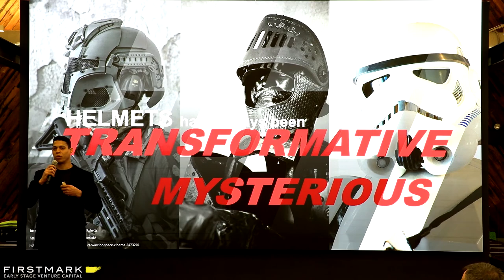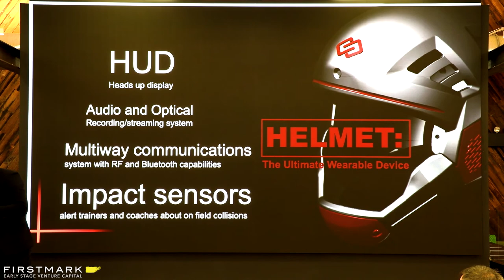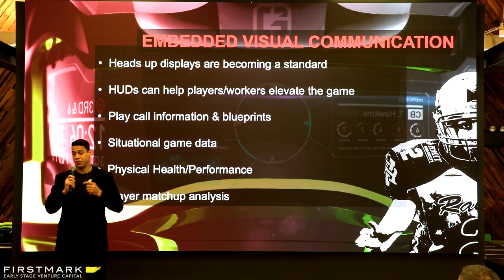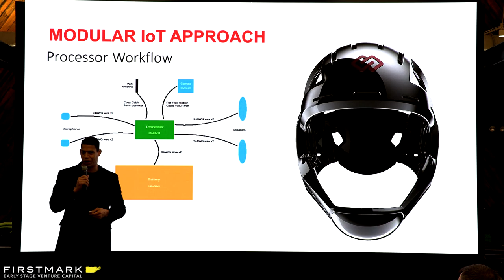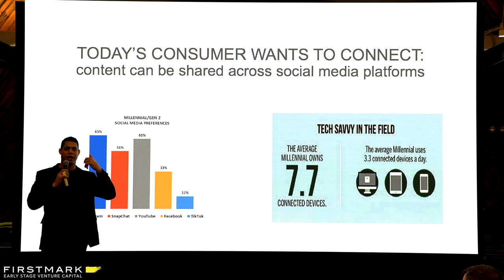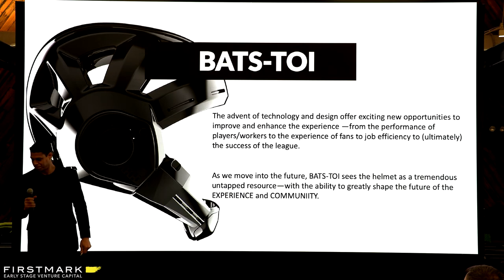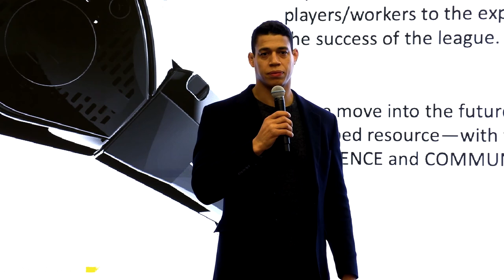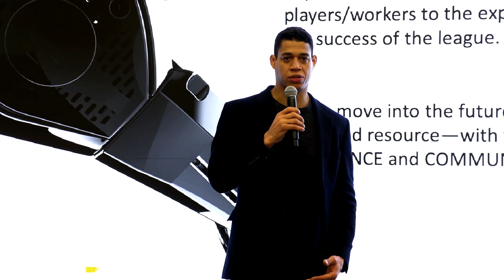The Future of Helmet Tech // Mario Mercado, BATS TOI (FirstMark's Hardwired NYC)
Mario Mercado, Founder & CEO of BATS TOI, spoke at Hardwired in February 2020. He spoke about how he started out as a founder with a background in UFC fighting and wrestling, how that career directed him towards optimizing wearable tech, and the promise of helmets as the ultimate wearable.

Hardwired NYC is a monthly event in New York covering the intersection of hardware and software (Internet of Things, 3D printing, robotics, etc.), hosted by Matt Turck (@mattturck), partner at FirstMark Capital, and Jack Cohen (@itsjackcohen).